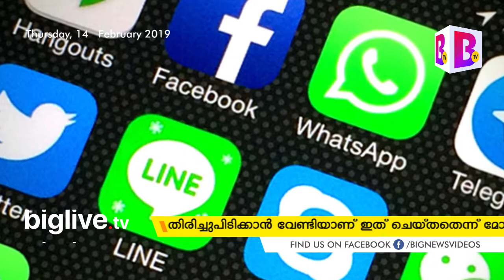വലിയ ഭാരം ഇറങ്ങിയെന്ന് മോഹന്‍ലാല്‍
ഒടുവില്‍ മോഹന്‍ലാല്‍ വാട്‌സാപ് ഉപേക്ഷിച്ചു..